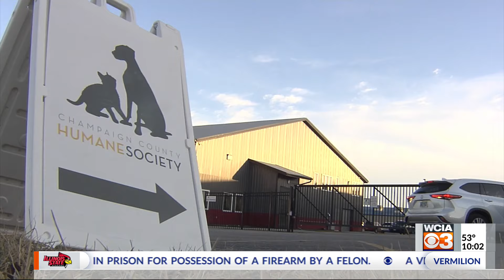Urbana men rescue abandoned dog left in cage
Friday morning, two maintenance workers found an abandoned dog in a cage near the old Champaign County Humane Society building in Urbana.